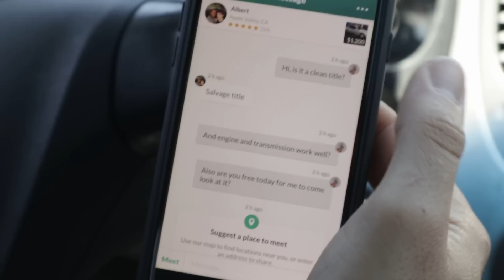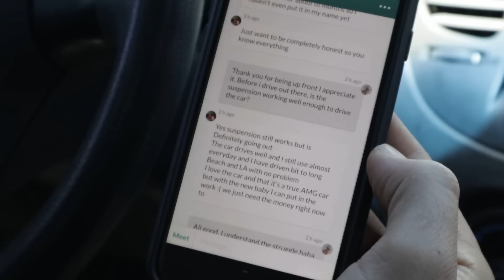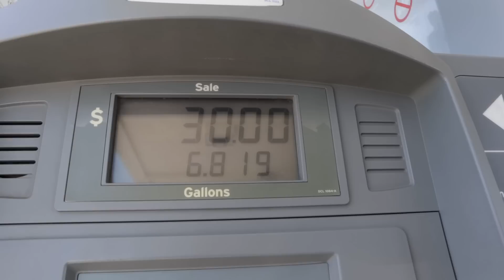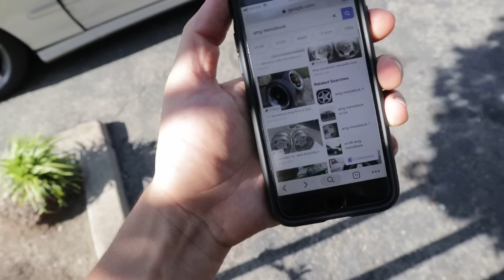I BOUGHT AN S55 AMG FOR $1000 !!!